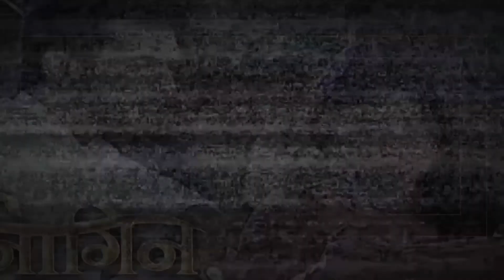Avni Bani Khooni Dulhan Cum Revolver Rani Aur Legi Vidyut Ki Jaan | Nammkaran - Upcoming Episode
In ther upcoming episode of Naamkaran : Avni Bani Khooni Dulhan Cum Revolver Rani Aur Legi Vidyut Ki Jaan
tv serials , tv news , tv updates , tv upcoming twist , tv upcoming updates, entertainment , serials , sony , zee tv , & tv, colors tv , star tv, star plus , hindi serials ,hindi shows, hindi serials updates.